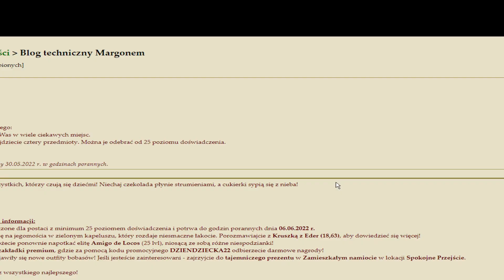margonem EVENT LIPCOWY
MINI EVENCIK TAK OO